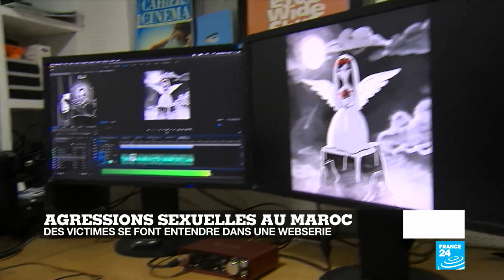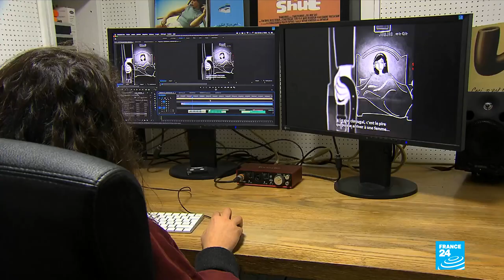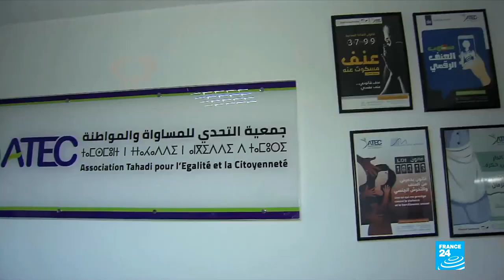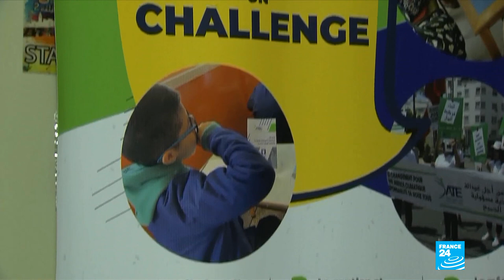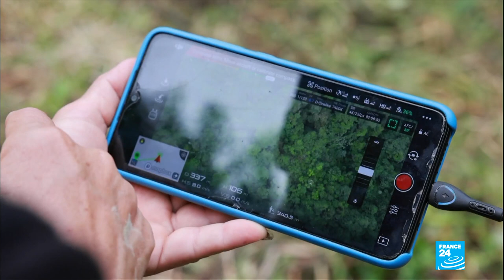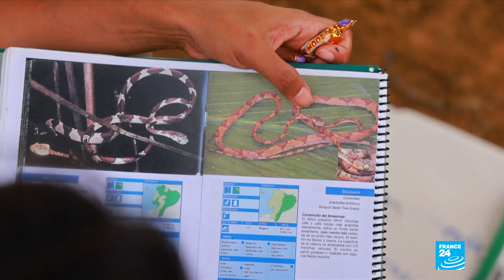Au Niger, la lente avancée vers la planification familiale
Au Niger, malgré la gratuité de la contraception, le taux de fécondité reste très élevé : sept enfants par femme, en moyenne. Un important travail de sensibilisation est nécessaire pour accompagner la population à accepter la planification familiale. Un reportage de Cyril Payen et Amar Al Hameedawi.